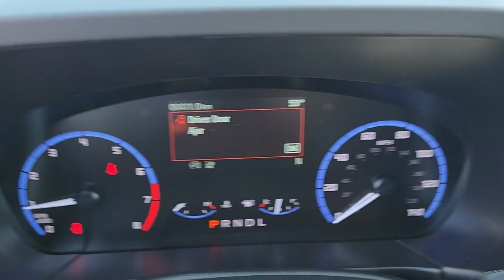2022 Ford Bronco Sport Evansville, Boonville, Newburgh, Henderson, Princeton, IN TAL69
Hot Pepper Red Tinted Clearcoat New 2022 Ford Bronco Sport Big Bend available in Evansville, Indiana at Town and Country Ford. Servicing the Boonville, Newburgh, Henderson and Princeton, IN area.

7720 E. Division St

Here it is! Hurry and take advantage now! This vehicle won't be on the lot long! Blurring highway lines with an exceptional merger of performance and opulence. The engine breathes better thanks to a turbocharger, improving both performance and economy. Ford prioritized comfort and style by including: a rear window wiper, air conditioning, and power windows. Smooth gearshifts are achieved thanks to the efficient 3 cylinder engine, and for added security, dynamic Stability Control supplements the drivetrain. Four wheel drive allows you to go places you've only imagined. We know that you have high expectations, and we enjoy the challenge of meeting and exceeding them! Please don't hesitate to give us a call.
ENGINE: 1.5L ECOBOOST  -inc: auto start-stop technology (STD),Compact Spare Tire Mounted Inside Under Cargo,Liftgate Rear Cargo Access,Autolamp Auto On/Off Projector Beam Led Low/High Beam Auto High-Beam Daytime Running Lights Preference Setting Headlamps w/Delay-Off,Black Bodyside Cladding and Black Wheel Well Trim,Black Door Handles,Flip-Up Rear Window w/Fixed Interval Wiper and Defroster,Tires: 225/65R17 102H All Season BSW,Headlights-Automatic Highbeams,Wheels: 17 Carbonized Gray-Painted Aluminum -inc: High gloss,Black Side Windows Trim,Deep Tinted Glass,Gray Grille,Black Power Heated Side Mirrors w/Manual Folding,LED Brakelights,Speed Sensitive Variable Intermittent Wipers,Tailgate/Rear Door Lock Included w/Power Door Locks,Fully Galvanized Steel Panels,Roof Rack Rails Only,Steel Spare Wheel,Clearcoat Paint,Black Rear Bumper,Black Front Bumper,Electronic Transfer Case,Short And Long Arm Rear Suspension w/Coil Springs,Transmission w/Driver Selectable Mode,Quasi-Dual Stainless Steel Exhaust,Transmission: 8-Speed Automatic,4-Wheel Disc Brakes w/4-Wheel ABS  Front Vented Discs  Brake Assist  Hill Hold Control and Electric Parking Brake,Electric Power-Assist Speed-Sensing Steering,Front And Rear Anti-Roll Bars,Permanent Locking Hubs,Engine: 1.5L EcoBoost -inc: auto start-stop technology,3.80 Axle Ratio,Engine Oil Cooler,16 Gal. Fuel Tank,Strut Front Suspension w/Coil Springs,Gas-Pressurized Shock Absorbers,Part And Full-Time Four-Wheel Drive,GVWR: 4 630 lbs,50-State Emissions System,760CCA Maintenance-Free Battery w/Run Down Protection,Safety Canopy System Curtain 1st And 2nd Row Airbags,Airbag Occupancy Sensor,Dual Stage Driver And Passenger Seat-Mounted Side Airbags,Ford Co-Pilot360 - Pre-Collision Assist with Automatic Emergency Braking (AEB) and Ford Co-Pilot360 - Cross-Traffic Alert,Tire Specific Low Tire Pressure Warning,Outboard Front Lap And Shoulder Safety Belts -inc: Rear Center 3 Point  Height Adjusters and Pretensioners,Dual Stage Driver And Passenger Front Airbags,AdvanceTrac w/Roll Stability Control Electronic Stability Control (ESC) And Roll Stability Control (RSC),Ford Co-Pilot360 - Reverse Camera Back-Up Camera w/Washer,Lane Keeping Alert Lane Keeping Assist,Mykey System -inc: Top Speed Limiter  Audio Volume Limiter  Early Low Fuel Warning  Programmable Sound Chimes and Beltminder w/Audio Mute,Collision Mitigation-Front,Lane Keeping Alert Lane Departure Warning,ABS And Driveline Traction Control,Rear Child Safety Locks,Driver Monitoring-Alert,Driver Knee Airbag,Ford Co-Pilot360 - BLIS (Blind Spot Information System) Blind Spot,Side Impact Beams,Analog Appearance,Streaming Audio,Outside Temp Gauge,Front Center Armrest and Rear Center Armrest,Manual Tilt/Telescoping Steering Column,Manual Adjustable Front Head Restraints and Manual Adjustable Rear Head Restraints,Seats w/Cloth Back Material,Radio: AM/FM Stereo -inc: 6 speakers and speed-compensated volume,Driver Information Center,60-40 Folding Bench Front Facing Manual Reclining Fold Forward Seatback Premium Cloth Rear Seat w/Manual Fore/Aft,HVAC -inc: Underseat Ducts and Console Ducts,Remote Keyless Entry w/Integrated Key Transmitter  Illuminated Entry  Illuminated Ignition Switch and Panic Button,Perimeter Alarm,Air Filtration,Power 1st Row Windows w/Driver 1-Touch Down,Securilock Anti-Theft Ignition (pats) Immobilizer,Power Rear Windows and Fixed 3rd Row Windows,Integrated Roof Antenna,Tracker System,Glove Box,Day-Night Rearview Mirror,Vinyl/Rubber Floor Trim,Driver Seat,Gauges -inc: Speedometer  Odometer  Engine Coolant Temp  Tachometer